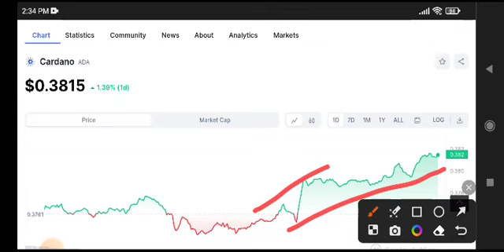Cardano Price Prediction! ADA News Today